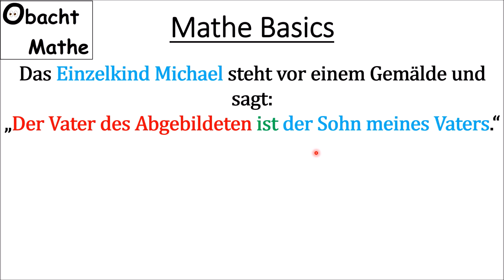👀 Mathe Basics #187 👀 Logikaufgabe: Wer ist auf dem Bild zu sehen? | ObachtMathe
👀 Mathe Basics #187 👀 Logikaufgabe: Wer ist auf dem Bild zu sehen?

Möchtest du mich unterstützen, dann werde Kanalmitglied und erhalte tolle Vorteile:
oder du kannst mir gern auch ein Getränk deiner Wahl hier spendieren:
Vielen Dank!

___Playlists_nach_Klassen_geordnet_________